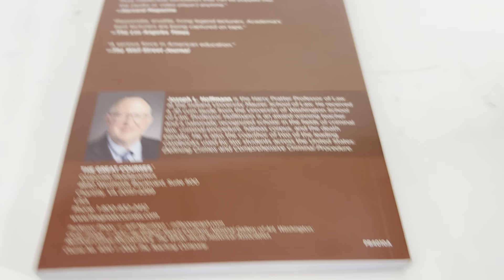The Great Courses Books That Matter: The Federalist Papers | Guidebook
Ebay listing: